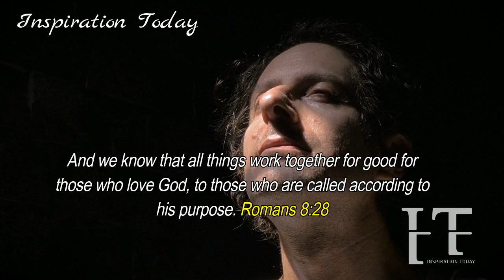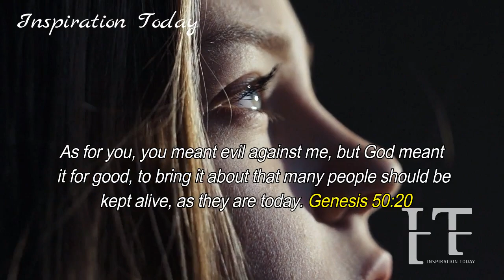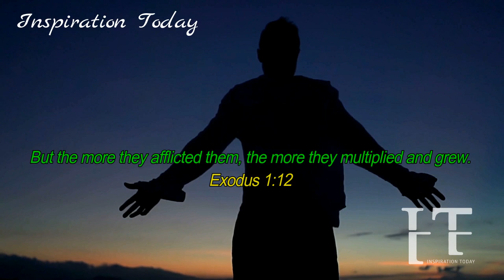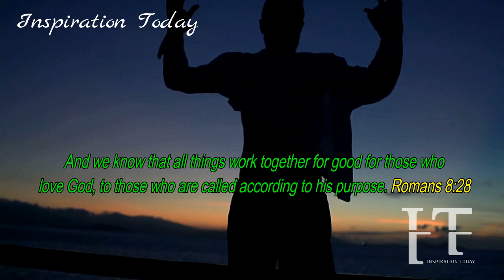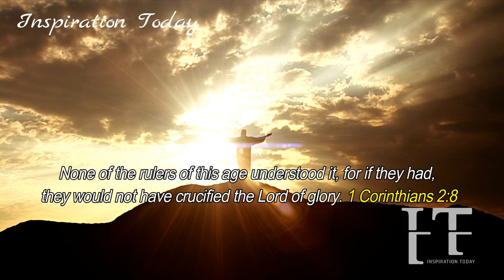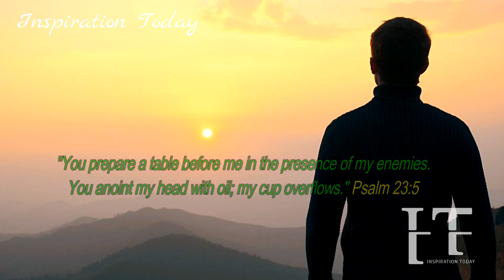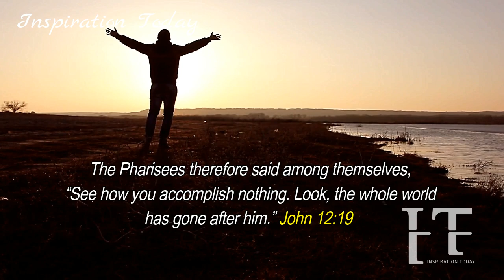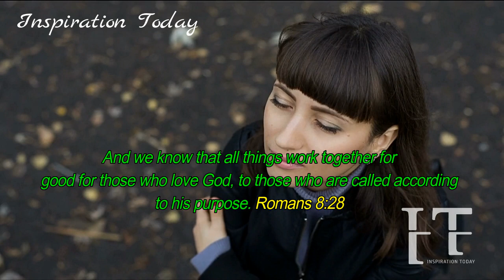ALL THINGS ARE NOW WORKING TOGETHER FOR GOOD, THERE'S VICTORY AHEAD;KEEP HOLDING ON. YOU'LL OVERCOME